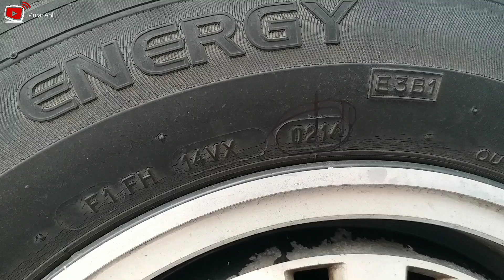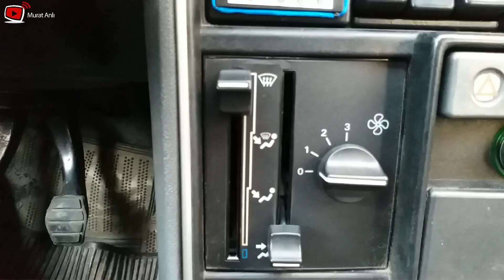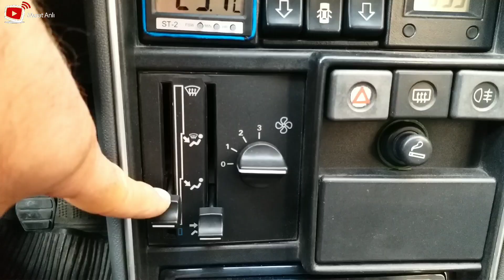Renault 9 Broadway Kışlık Bakımı Nasıl Yapılır.How to winter maintenance of Renault 9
How To Take Care Of Renault 9 Broadway Winter. renault9broadway tampon parlatma #